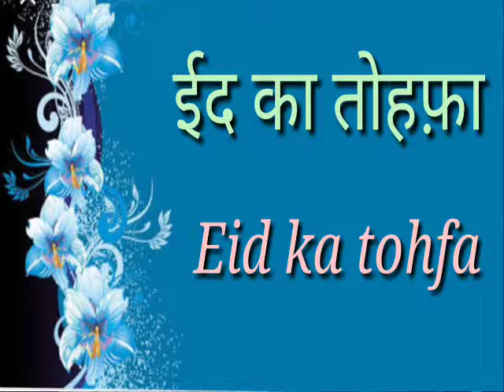Eid ka tohfa عید کا تحفہ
Khalifa e tajushshariya w Khalifa e bagdad shareef
Mufti e udaipur